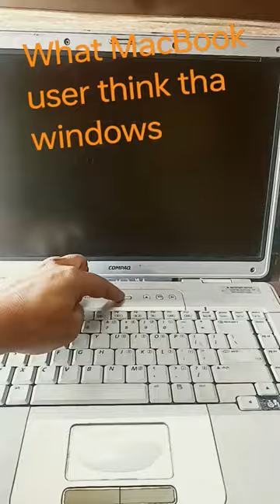hp Compaq laptop tractor sound short video / hp laptop trector sound video